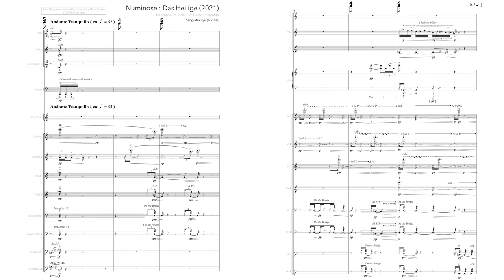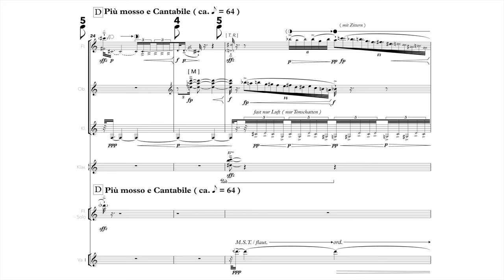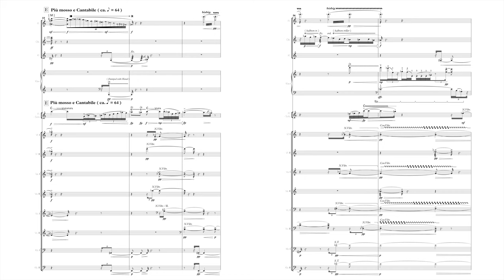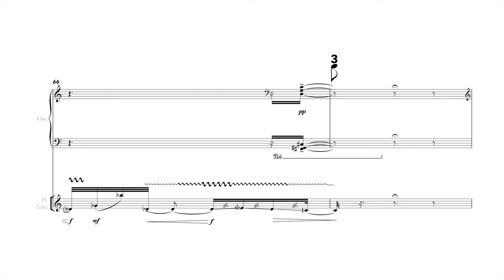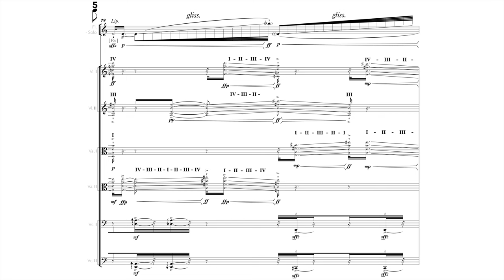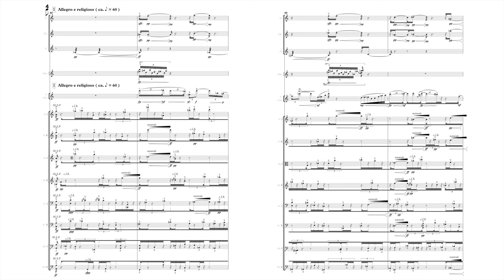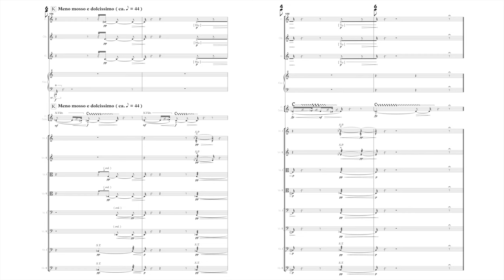Sang-Min Ryu : Numinose - Das Heilige (2021)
Sang-Min Ryu(유상민, *2000): Numinose - Das Heilige (Numinose - The Idea of Holy, 2021) for Daegeum(or Flute) and Ensemble

Premiered at 32nd Daegu International Contemporary Music Festival
Uploaded with the kindest permission from the composer.

Purchase the score from Universal Editions right now!

Sae-Hoon Choi, Conductor
DCMF Ensemble

  The 20th-century German theologian, philosopher, and comparative religious scholar Rudolf Otto, published in 1917 in the book 『The Idea of the Holy : An Inquiry into the Non-Rational Factor in the Idea of the Divine and its Relation to the Rational』, a unique human experience found in all religions.

  Also, he proposed the concept of holiness which was comprehensively accepted as a religious experience unique to human beings. He assumes that there are some irrational elements in religion that transcend clear conceptual understanding and verbal expression, and explains the irrational aspect of religious ideas as Numinose. Numinose can be summarized as ‘Awe and Fear’ that evokes creaturely emotions, ‘Fear of the Absolute other’ that evokes fascination, ‘Overwhelming authority’, and ‘Mystery’. It argues that Numen’s senses are inherent a priori. This work is developed according to the temporal and spatial flow inherent in the concept based on the above-mentioned Numinose. Transcending individual beliefs and religions, human beings can be said to be Homo religious in terms of exploring the meaning of life.

  This piece, starting with the faint sense of the string instrument group, raises existential questions based on the Numinose, centering on the flute, a solo instrument. The ultimate goal of this piece is for the audience to have a musical experience in which the concept of holiness leads to reflection on individual life while listening to this music and experiencing the subject of Numinose.

(Sang-Min Ryu)